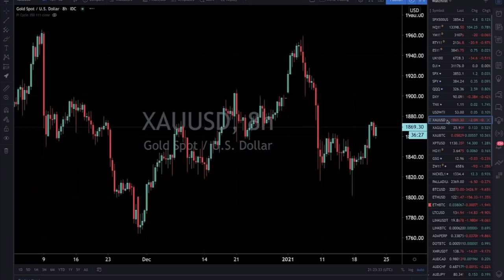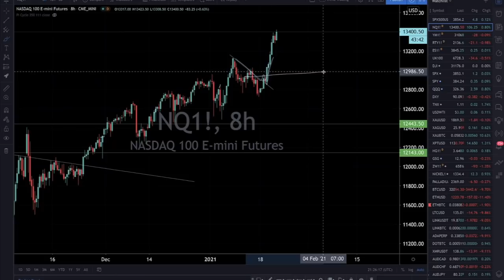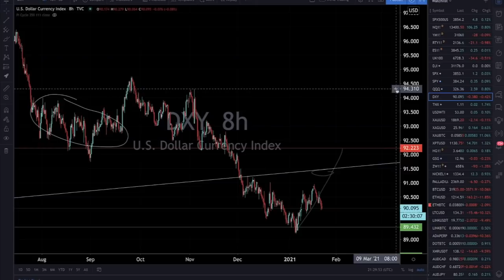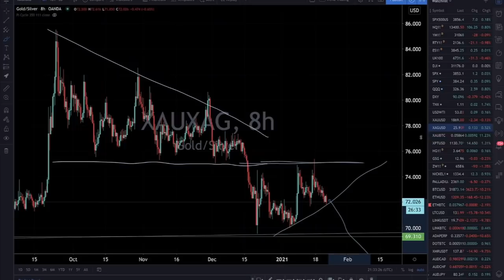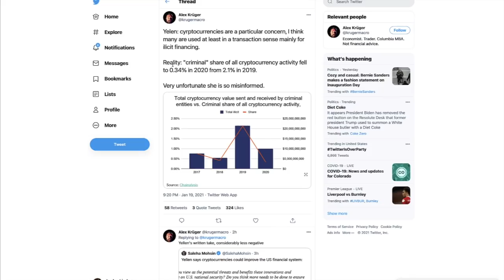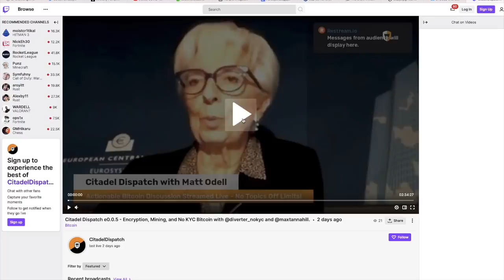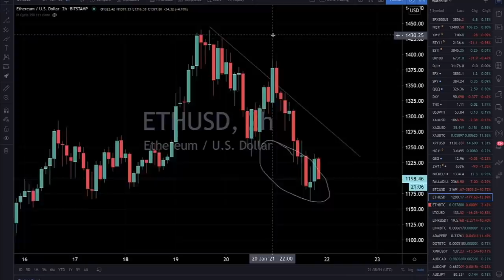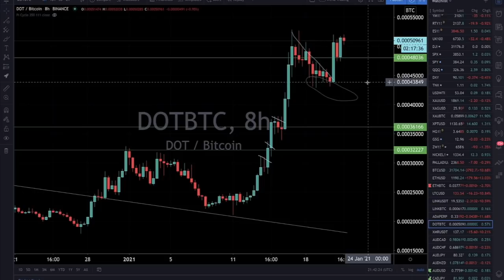What’s Next for Stock Market? Bitcoin & Ethereum DUMPING, Central Bankers or Double Spend?